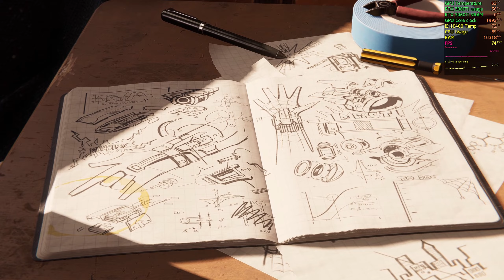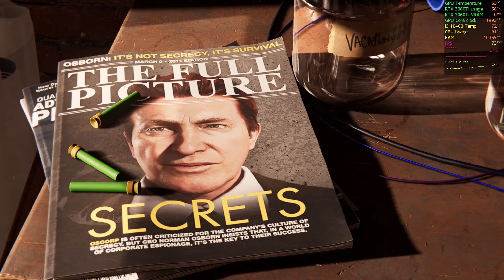Spider-Man Remastered PC Ultra Settings Gameplay Nvidia RTX 3060 Ti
Spider Man Remastered PC Nvidia RTX 3060 Ti + Intel i5 10400
Spider Man Remastered Ultra Settings PC
Spider Man Remastered gameplay

Key Features
Be Greater

PC Specs Below:

Processor: Intel i5 10th Gen 10400

RAM: Crucial Ballistix 2x8GB 2666Mhz

Graphics Card: Zotac RTX 3060Ti Twin Edge OC version

Motherboard: Gigabyte H410M H

Cabinet: Corsair Spec 05

PSU: Corsair CV650

Cooling: Stock CPU & 1-120mm Corsair case fan

SSD: Crucial MX 500GB SSD